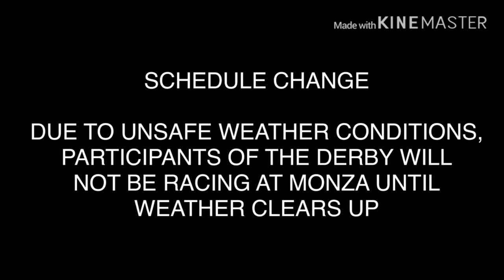Forza 2019 Applewood Derby SERIES 3 Italian Showdown BRIEFING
After the success of the United States and British Showdown, the participants of the derby returns to Equestria for a meetup with Ms. Cheerilee and Assetto-Forza Massimo (my ponysa) to discuss the upcoming races in the Italian Showdown

1.  Foul language
2.  Spam
3.  Bullying to other individuals
4.  Racism and sexism. (No sex jokes)